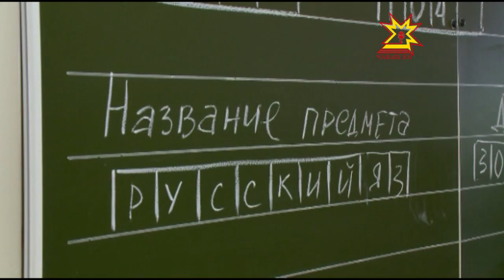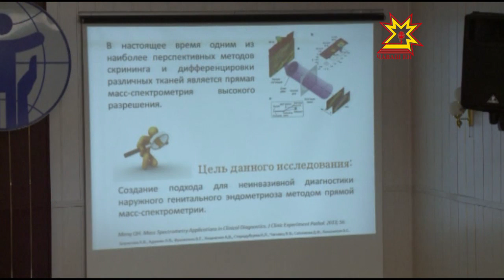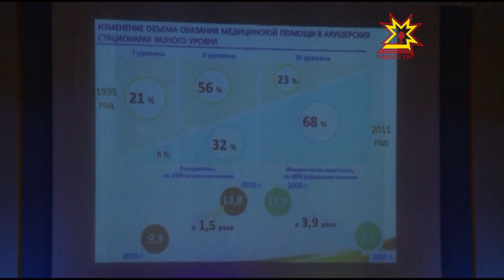Республика 30 05 2016 на чувашском языке Вечерний выпуск